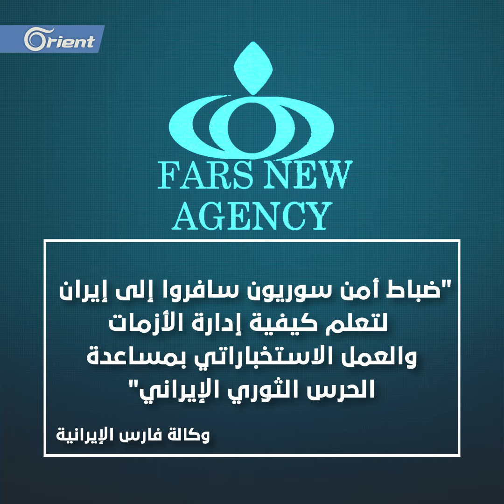اعتراف متأخر.. الكشف عن مشاركة الشرطة الإيرانية في قمع المتظاهرين السوريين عام 2011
تسلط المادة الضوء على التقرير الذي كشفت عنه وكالة فارس الإيرانية والذي كشف عن مشاركة الشرطة الإيرانية في قمع المتظاهرين السوريين عام 2011
UAE: